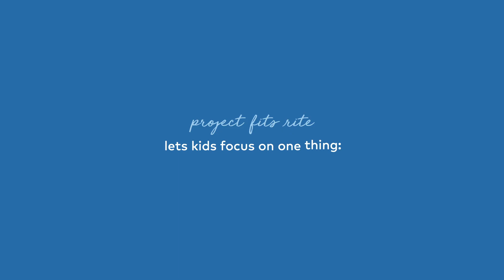Project Fits Rite | Stride Rite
We understand the individuality of every child and are passionate about combining the proper fit with fashion-forward style.

Project Fits Rite lets kids focus on one thing... just being kids.